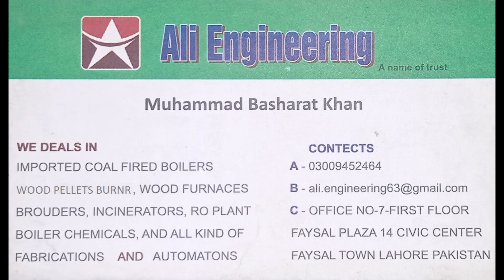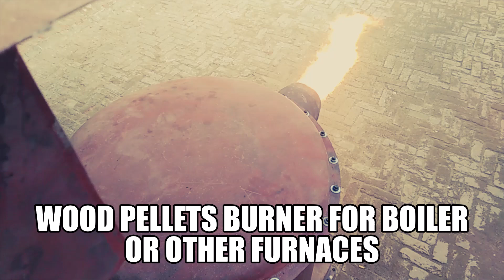Biomass wood pellets burner for boiler, clay kiln, glass melting, bakery ovens, brooder, and dryers